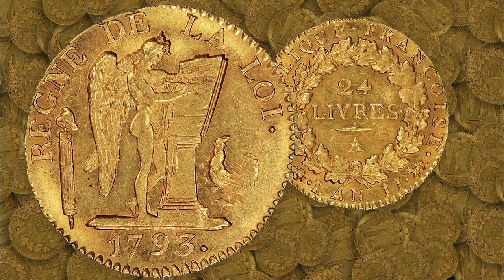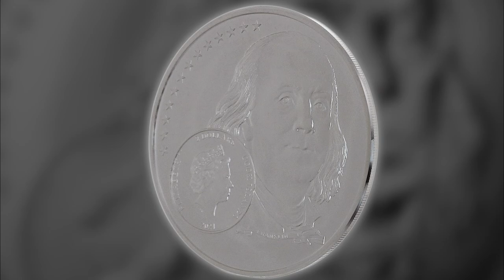Diplomat - Benjamin Franklin - An American Life - 1/2 oz Silver Coin 2021 - 7k Metals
When we consider Ben Franklin’s accomplishments—and there are MANY—it might be his skills as a diplomat that have most impacted the world today. Without Old Ben donning a fur cap and making a spectacle of himself in France, it’s doubtful the rag tag Continental Army would have been able to defeat the British at all. But he did! And thanks to his diplomat skills, the world was changed forever.

A Miles Standish coin series, exclusively from 7k Metals.